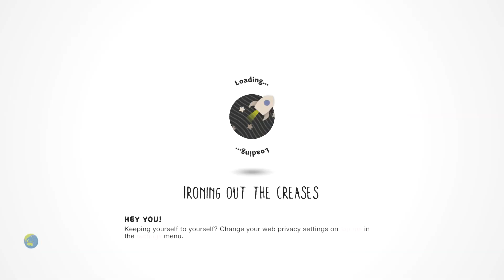LittleBIGPlanet 3 - SpongeBob Running Away from the Tyrannosaurus [Tyrannosaurus Terror] - PS4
LittleBIGPlanet 3 - SpongeBob and Finn Trying to Survive the Deep Blue Sea SHARK ATTACK [SHARK] PS4